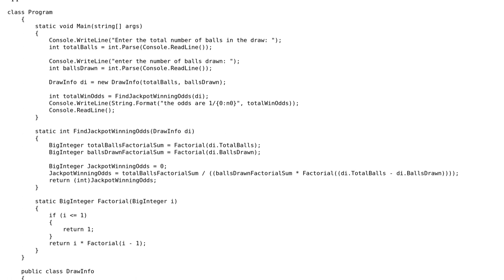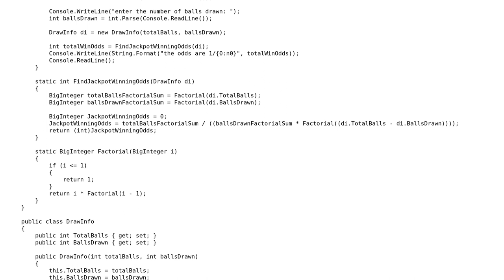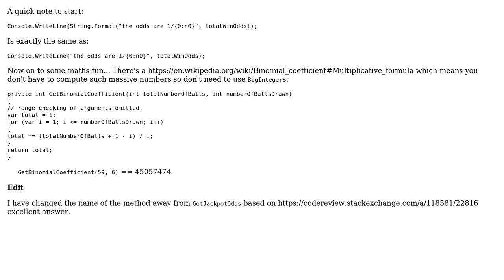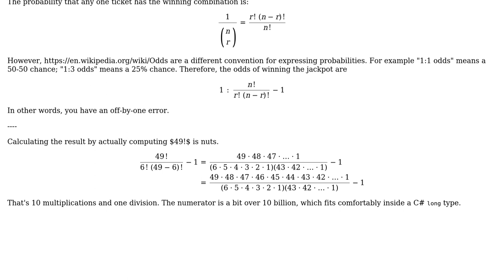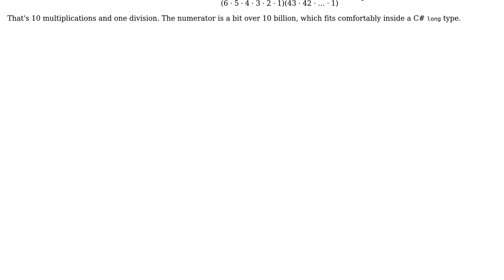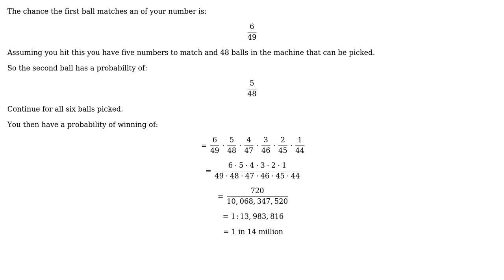Code Review: Calculate odds of winning (UK) Lottery jackpot (4 Solutions!!)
Code Review: Calculate odds of winning (UK) Lottery jackpot

With thanks & praise to God, and with thanks to the many people who have made this project possible! | Content (except music & images) licensed under CC BY-SA | Music | Images & others | With thanks to user RobH user Martin York user kafka user Jamal user BCdotWEB user 200_success and the Stack Exchange Network Trademarks are property of their respective owners. You are responsible for your own actions.